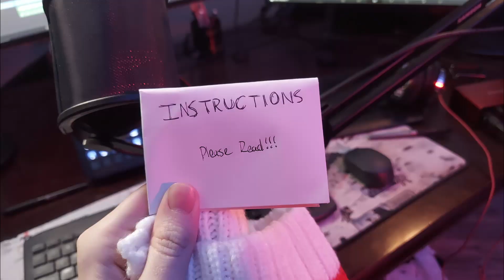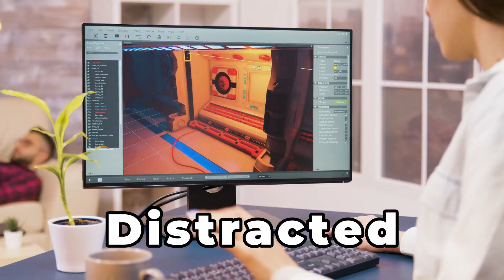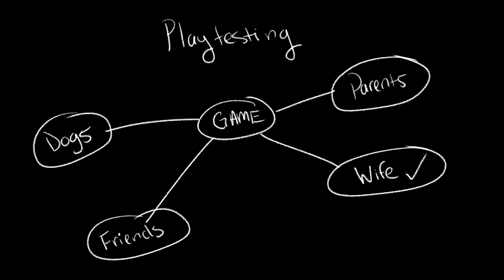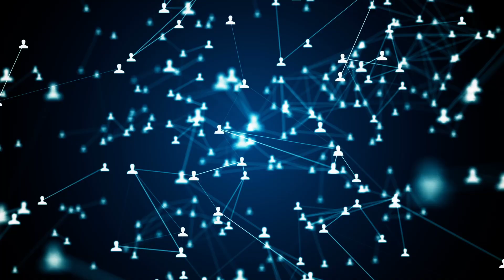Game Dev Mistakes that DESTROY Your Game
These beginner game dev mistakes can DESTROY your indie game. and it's better to fix them sooner rather than later.

Don't settle for low wishlists, low Steam traffic, and low sales.  With some simple adjustments, your game can reach new levels of awesome, become a better gamedev, and bring in more devoted gamers.